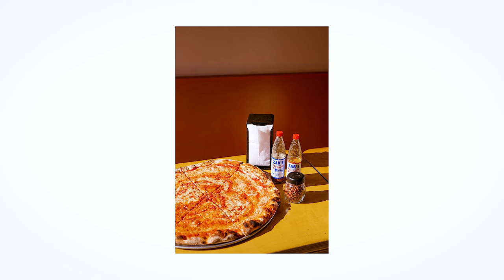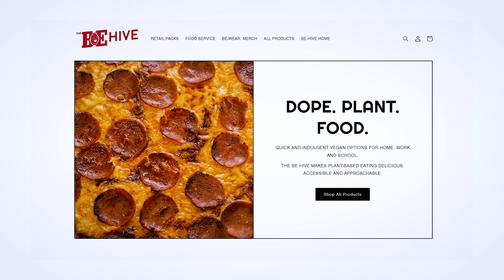Steel, Grit & Love w/ Hunter Leslie of Detroit Pizza Depot | PIE 2 PIE Pizza Podcast Ep. 47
In this episode, Alex sits down with Hunter of Detroit Pizza Depot in Los Angeles to discuss his journey from Michigan to Los Angeles and the art of crafting "authentic" Detroit-style pizza. Hunter shares his humble beginnings, from running a food truck in his hometown to opening a cloud kitchen near USC, and reveals his exciting plans for a new brick-and-mortar location in the heart of Hollywood.

Dive deep into the world of Detroit-style pizza as Hunter and Alex explore what sets this square pie apart from the rest, the importance of steel pans, and the age-old debate of par-baking versus baking raw. Hunter pays homage to the late, great Shawn Randazzo, a pioneer in the Detroit-style pizza scene, and discusses the impact he had on his own journey.

From the challenges of navigating bureaucracy in Michigan to finding the perfect spot in LA, Hunter's story is one of perseverance and passion. He shares his vision for Detroit Pizza Depot's future, the importance of creating a strong company culture, and the power of the LA food community's support.

Peppered with laughter and mouthwatering descriptions of pizza, this episode is a must-listen for any pizza lover or aspiring restaurateur. Join Alex and Hunter as they explore the past, present, and future of Detroit-style pizza in Los Angeles and beyond.

Here's some FREE stuff →